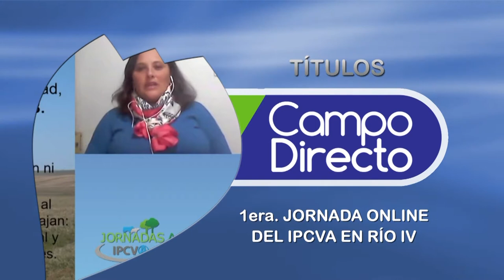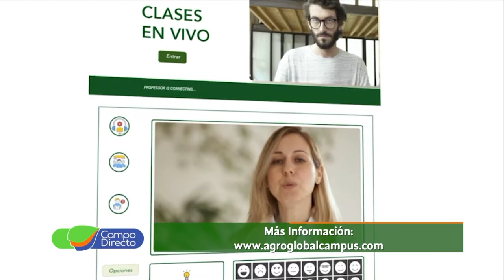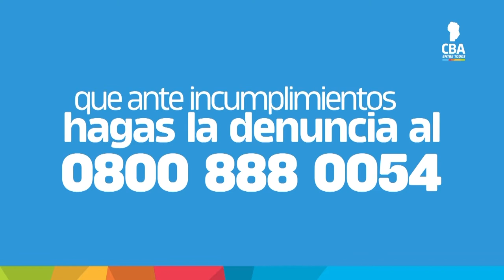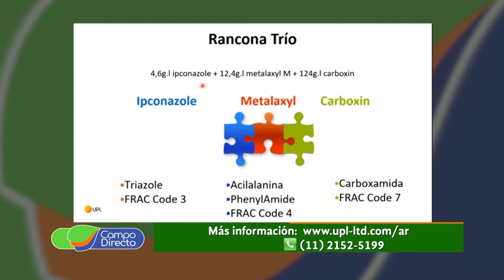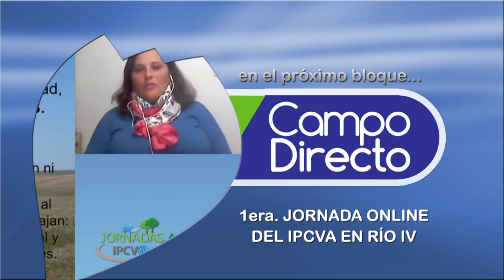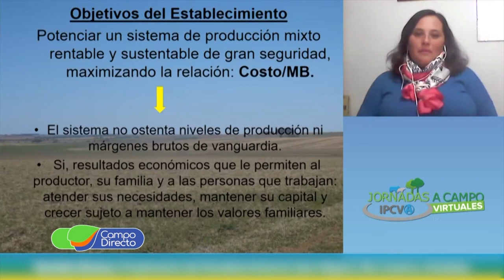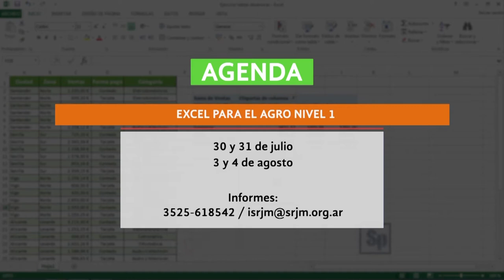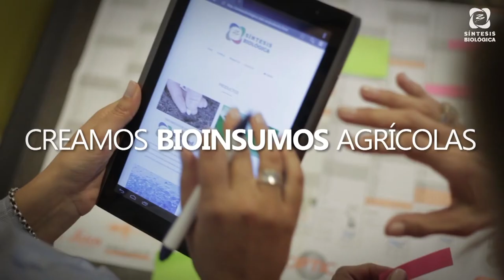Programa Campo Directo 281 25-07-2020